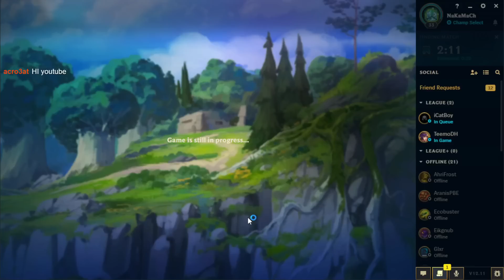Jade ที่ดีคือ Jade นิดๆนะ Jade นิดๆ (TFT Set 7)